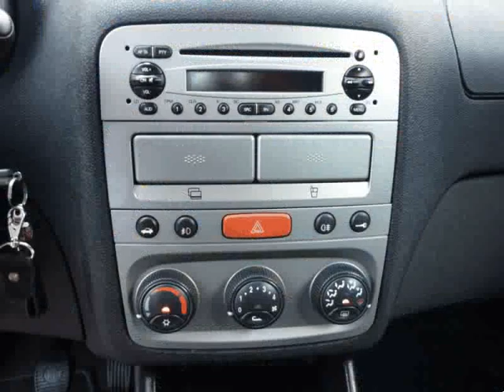Alfa Romeo 147 1.6 TS para Venda em Auto Stand Xico . (Ref: 533656)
Alfa Romeo 147 1.6 TS para Venda em Auto Stand Xico . (Ref: 533656) do ano 2002 com 162000 Kms.Este anúncio foi publicado por rotina informática, todos os dados carecem de confirmação junto do vendedor. Viatura nacional com histórico de manutenção, Garantia de acordo com a lei em vigor, Aceitamos a retoma, Abertos ao fim de semana .Todos os dados e disponibilidade carecem de confirmação junto do vendedor.